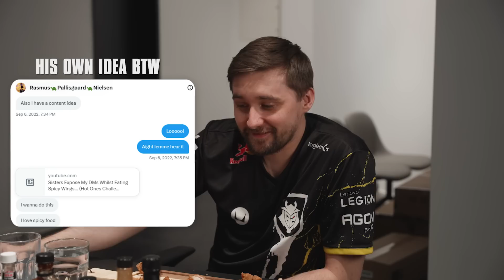HooXi LEFT THE SHOOT? | CS:GO Pros try the HOTTEST sauces (ft. HooXi and jks)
HooXi: 'Hey let’s try hot sauces for content'
Also HooXi: 'I regret everything, like full regrets' 💀